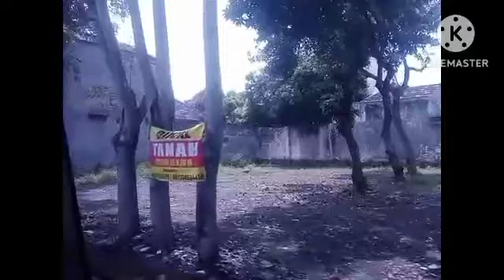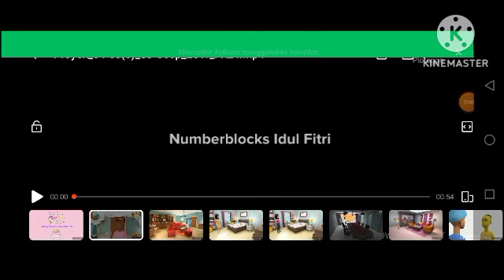Pango And Friends Season 13 The Optical Drive